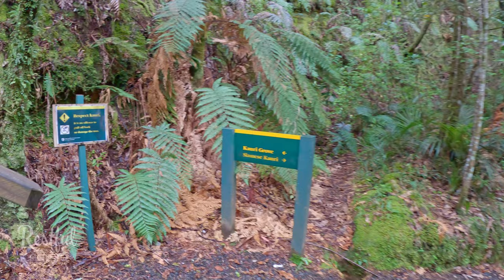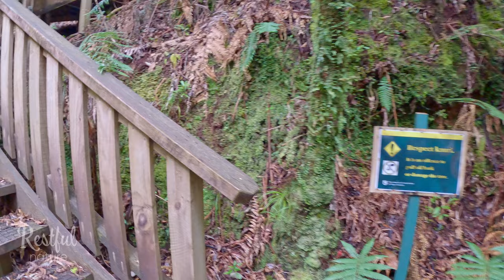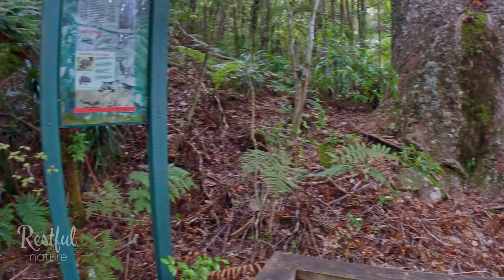4K Virtual Rainforest Walk - Waiau Kauri Grove - New Zealand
Enjoy a relaxing virtual walk through Waiau Kauri Grove, Coromandel, New Zealand. This virtual walk takes you to the top of the Kauri Tree viewing area in one single shot. The walk goes along side Waiau River and crosses several wooden bridges. You will hear the relaxing sounds of the water flowing along with some of New Zealand's native birds.

00:00 Waiau Kauri Grove Walk
04:12 First Lookout
11:22 Top Lookout - Kauri Trees
17:17 Siamese Kauri Tree Lookout

This video was taken in 'one shot', meaning a single, continuous shot without any cuts or edits.

All videos, sounds, and music are created and owned by Restful Nature.